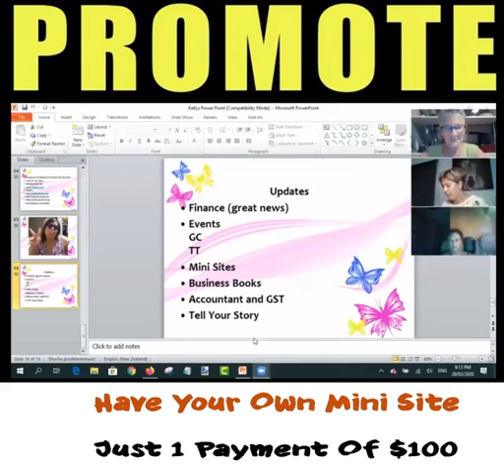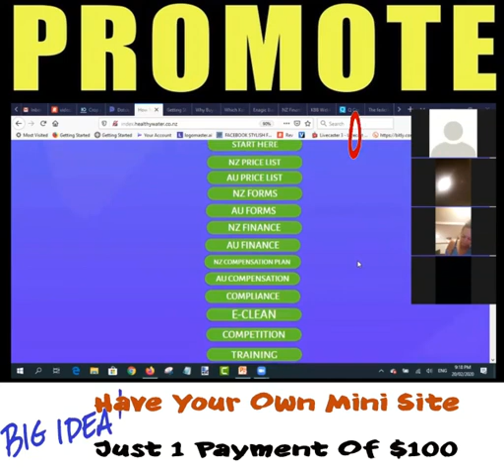Enagic Mini Website 3 Page Deal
Mini Pages are the best way to share and show the Enagic experiance.
No distractions... just the essentials on each page. Let me know if you would like me to build one of these sites for you.